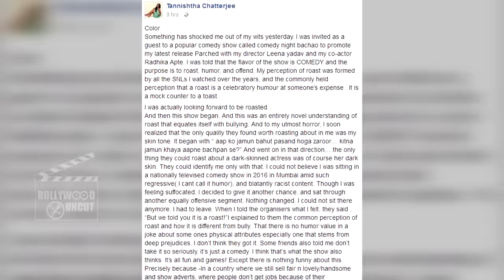Tannishtha Chatterjee Receives An AOPOLOGY From Colors Channel